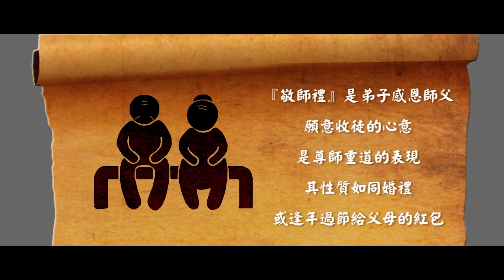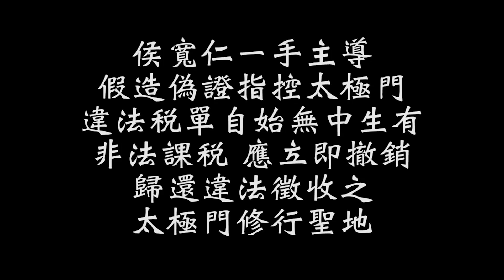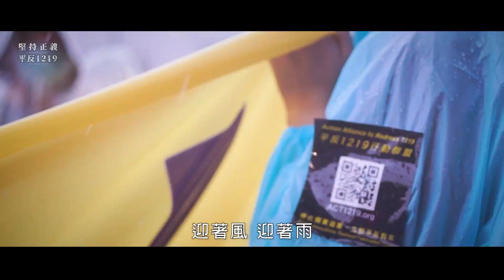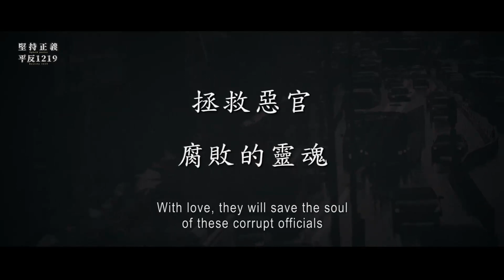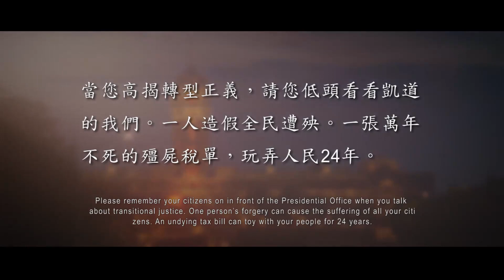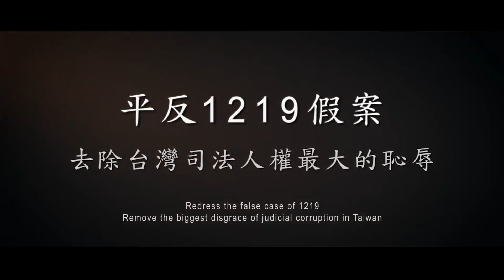亞洲民主燈塔熄燈了嗎？｜太極門1219事件平反第14週年全民開講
台灣的民主化由舊帝制時期到日治時期再到國民政府來台，其中發生台灣人民與各時期政府發生政治抗爭，因為政府往往都是人民的痛苦所在，所以民主運動才會持續進行。在1987年台灣進行了解嚴、政治解禁、臨時條款廢除及正副總統直選等等，在在顯示台灣民主的進步，於是就有了亞洲民主燈塔的美譽;然而到了1996年，在總統直選之後，卻有了一連串掃黑操作，包括宗教掃黑等等，這卻是在民主體制下出現了專制獨裁的政治作為，而這其中受害最多人，牽連最廣的莫過於太極門假案的部份。

時    間：12/31(五) 17:30~18:00

主持人：美玲

與談人：
04:35 姿儀 / 設計師退休
10:15 曼琳 / 高中生
14:34 葉懿 /老師